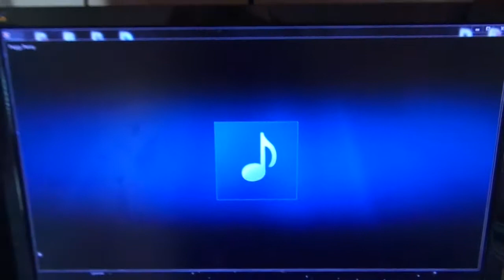An Island For Two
Peggy Penny and The Happy G-Dots.
With Voice Recognition Audio Programming

\Join The Growing Peace
The World Peace Show with Peggy Penny
Watch Peggy As She Travels In Her Caboose Train Car
To A City Near You
Guess "WHO IS" The Surprise Guest as Peggy Invites
Others To Co-Author Songs, Harmonize in Sing a Longs
and Brings Her Brand of Crazy Comedy To Her Fans.

Remember To Follow This Show !